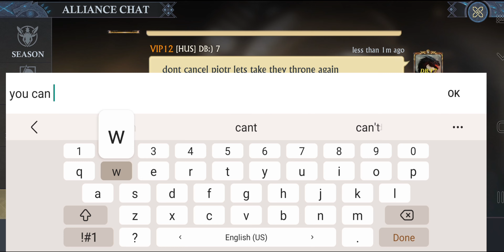King of Avalon KVK Kingdom 5164 vs 5223 | Piotr Team vs LSP Team.